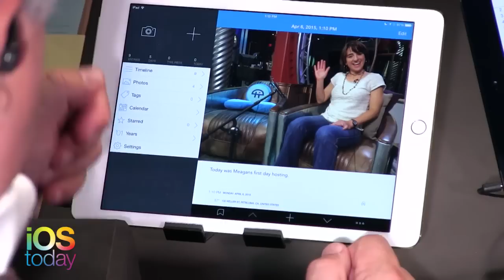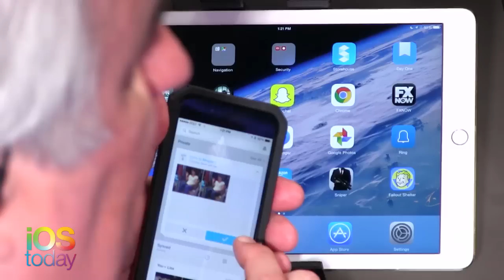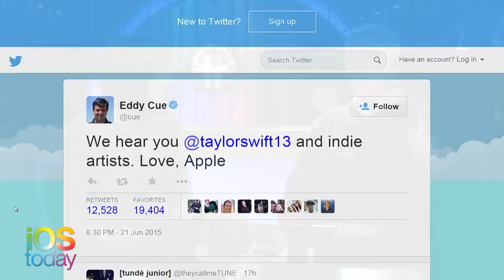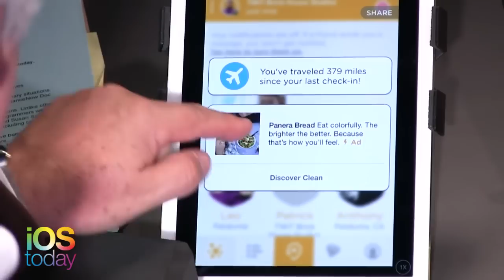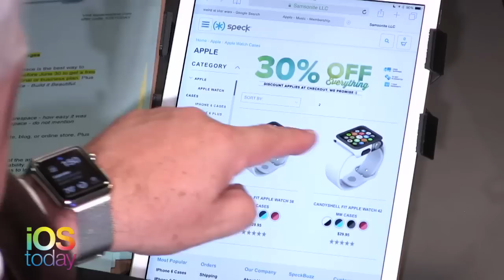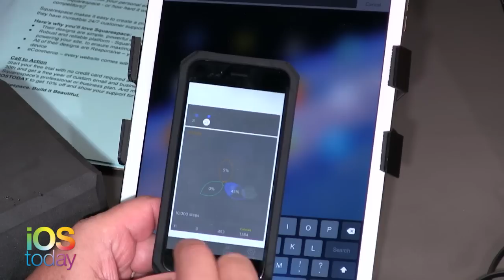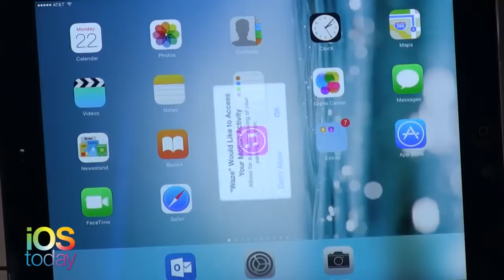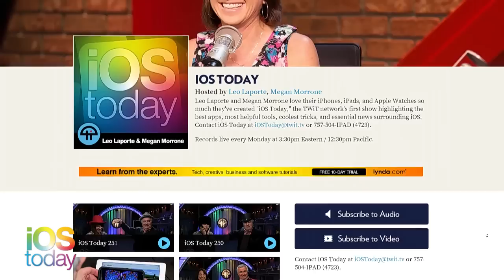iOS Today 252: Summer Vacation Photos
Apps for your summer vacation photos, tracking your breathing, Taylor Swift vs Apple Music, Megan gets her Pebble Time, and more!